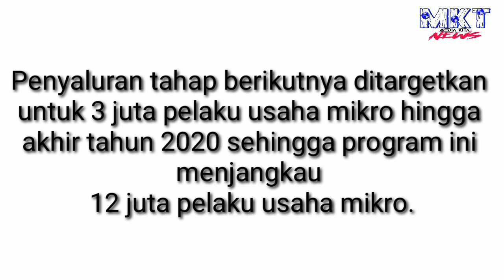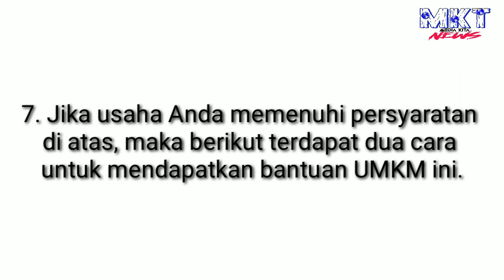Dapatkan BLT UMKM senilai 2,4 Juta, Ikuti Caranya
Cara daftar BLT UMKM yang akan disalurkan Agustus sampai Desember 2020.

Pendaftaran BLT UMKM masih bisa dilakukan bagi pelaku usaha mikro kecil dan menengah yang belum mendapat bantuan presiden (banpres) senilai Rp2,4 juta.